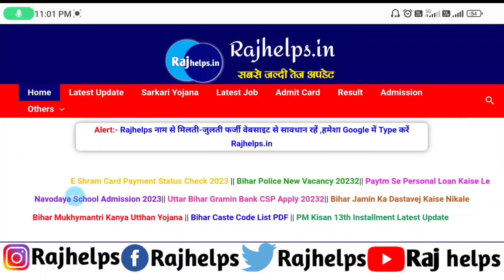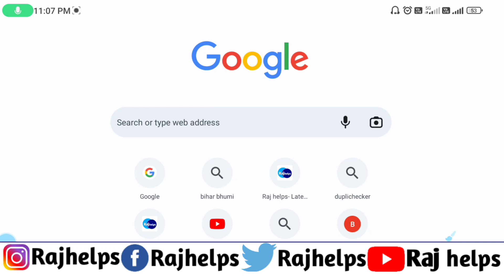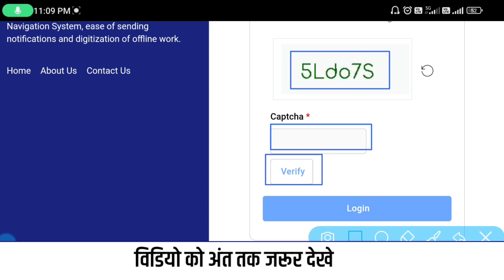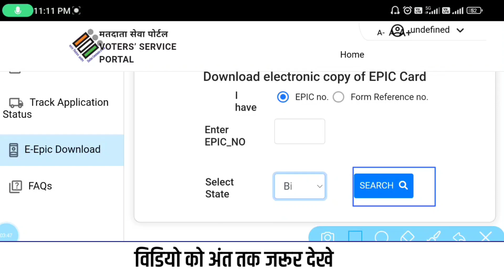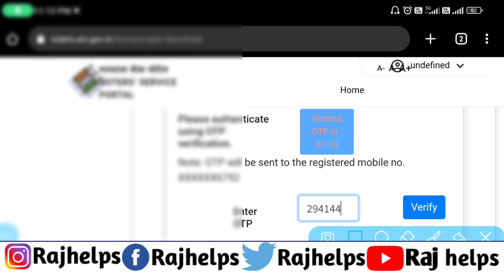How to Download Voter ID Card Online 2023 | Raj helps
tags for reference: Raj helps,raj helps,how to download voter id card online,voter id card download online,voter id card,voter id card download,voter card download,how to download voter id card,e epic download,e epic card download,voter id download online,voter id,download voter id card online,voter id download in mobile,epic download,e voter id card download,nvsp voter card download,voter id card online apply,nvsp,voter id card apply online,voter id card kaise download karen,e-epic download